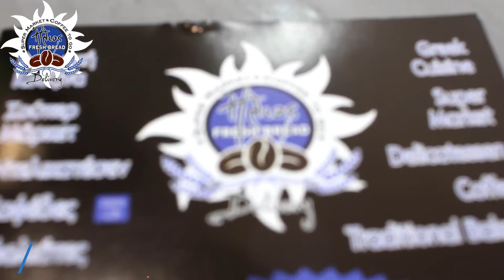COFFEE TAKEAWAY IMEROVIGLI SANTORINI - ILIOS BAKERY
Are you awake and getting ready to go to work? Are you on holiday or just taking a walk in Imerovigli and want to have a coffee? Stop by to  Ilios Bakery in Imerovigli, Santorini and have coffee takeway.
Espresso, cappuccino, freddo espresso, freddo cappuccino, fredoccino, nescafe, Greek coffee, French coffee, just choose and takeaway.
Ilios bakery coffee takeaway services Imerovigli, Santorini.